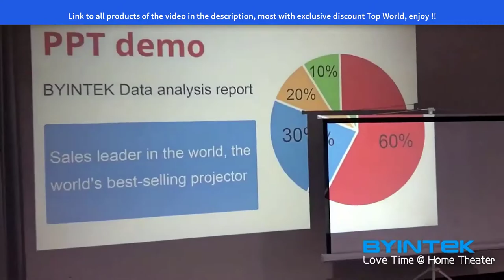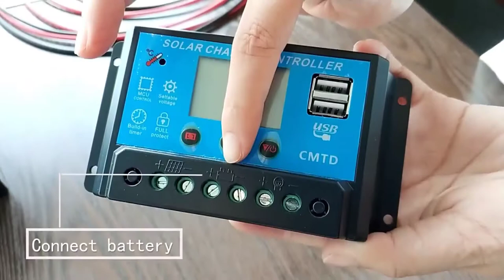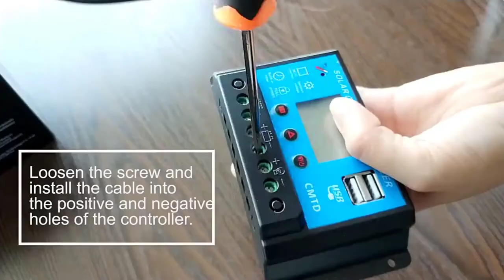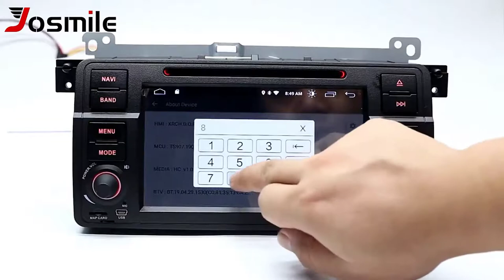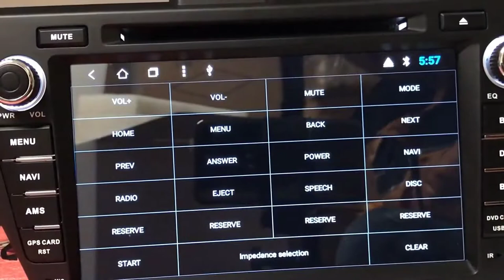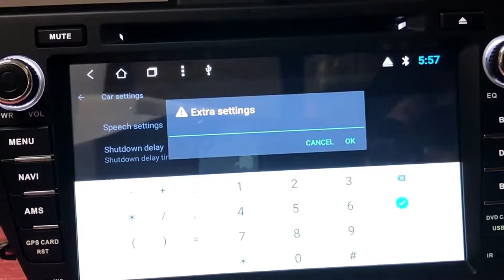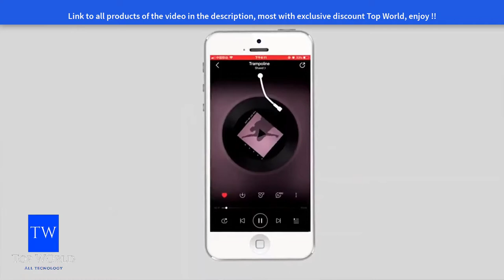TOP 7 Useful DEVICES for everyday LIFE | ALIEXPRESS REVIEW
✅ Top World Channel, the best videos with the best lists and the best songs!
✅ 7 include very useful gadgets for our day to day, only the best in a selection of 7 enjoy!

👇👇Link to all video items, many with exclusive top world discounts!👇👇

1 SKY K9 Portable Home Theater
2 Creative Restaurant Cafe Bar Lamp
3 Flexible Solar Panel
4 Man Backpack
5 Car Multimedia Player
6 Android 9.0 Car Stereo DVD For Honda Civic
7 Intelligent LED ceiling light

Note

Credit: We are not the owner of this video. This Video is collected from product page in aliexpress of the product.